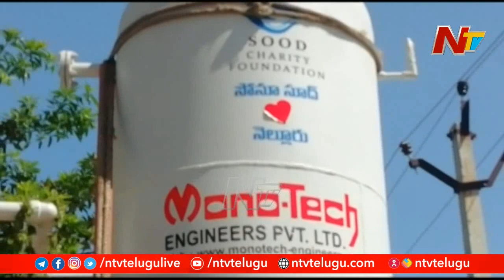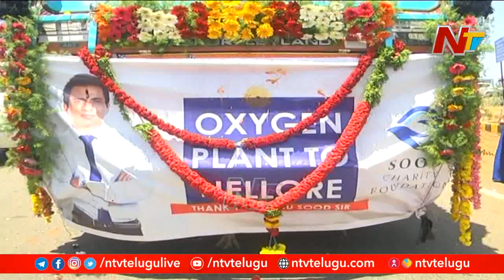Sonu Sood Oxygen Plant Reaches Atmakur | NTV